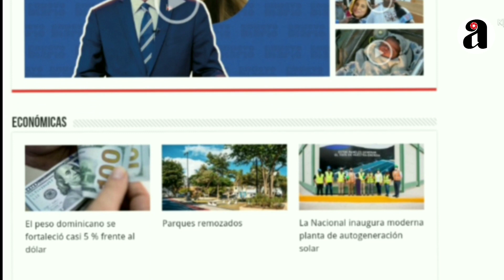La reacción de Antonela Roccuzzo a la canción de Shakira contra Piqué y Clara Chía